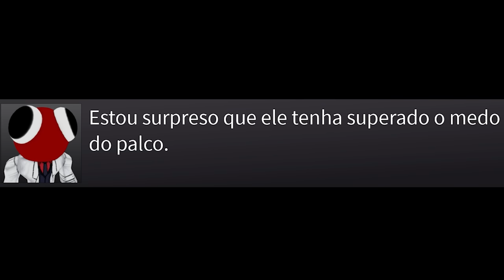O AZUL BABÃO VOLTOU MUITO PIOR 😬 ROBLOX Rainbow Friends 2 ( Alec GO! )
. ⚠️  QUEM AÍ ESTAVA COM SAUDADES DO RAINBOW FRIENDS? ELES VOLTARAM COM NOVAS AVENTURAS AINDA MAIS ASSUSTADORAS, E DESSA VEZ EU E MINHA MÃE ESTAMOS SOZINHOS NESSA BATALHA, SERÁ QUE VAI DAR CERTO??? CONTA AÍ PRA GENTE, VOCÊ JÁ JOGOU O NOVO RAINBOW FRIENDS CAPITULO 2 ??? CONSEGUIU PASSAR TUDO??? 😱😱

😍 QUER USAR NOSSOS 𝗘𝗠𝗢𝗝𝗜𝗦 NOS COMENTÁRIOS??? E SER RESPONDIDO MAIS RÁPIDO QUANDO COMENTAR NOS VÍDEOS???🏆 SEJA MEMBRO DO CANAL CLICANDO

🤪 BEM VINDOS AO CANAL ALEC GO GAMES!